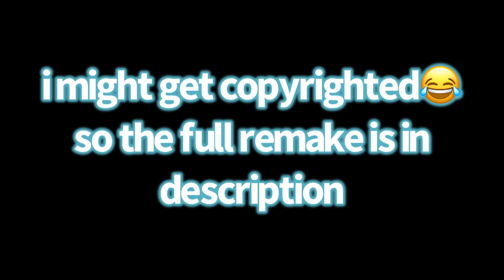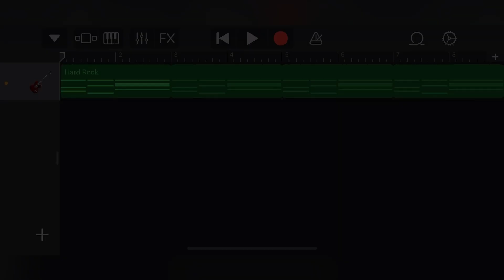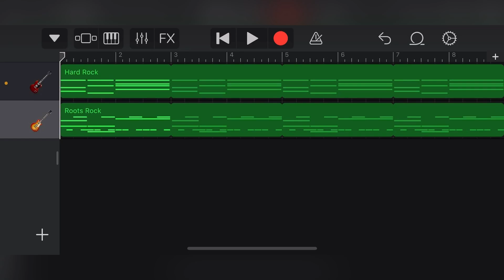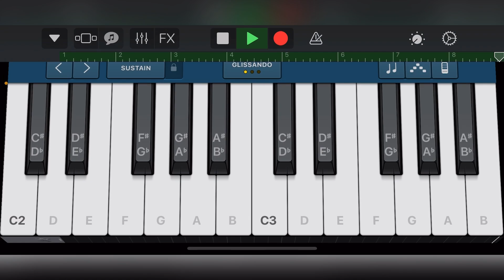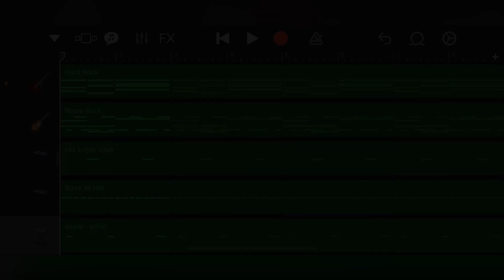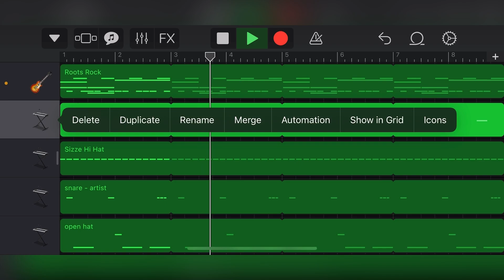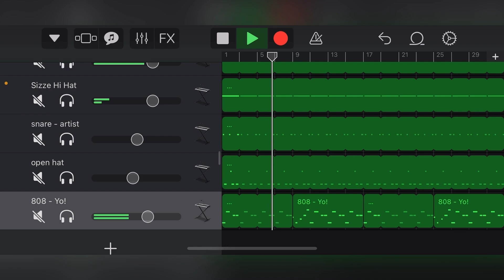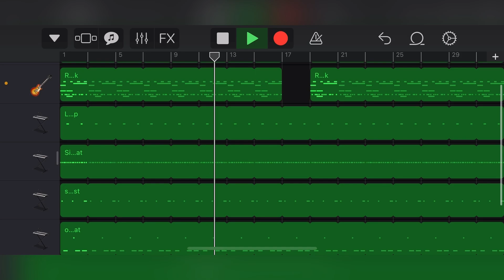If Looks Could Kill by Destroy Lonely Remake on GarageBand iOS!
intro - 0:00
guitar chords - 0:17
guitar melody - 1:33
claps, hi hats, snares - 2:49
open hat, 808 - 4:59
full beat - 7:38